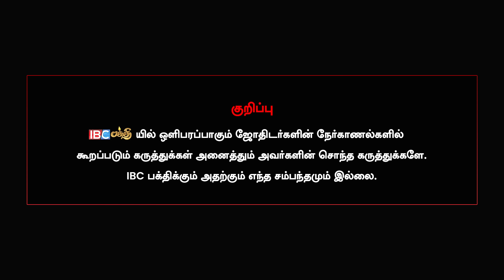திருப்போரூர் முருகனால் மாறியது வாழ்க்கை - Sarvam Saravanamayam | Thiruporur Murugan Temple